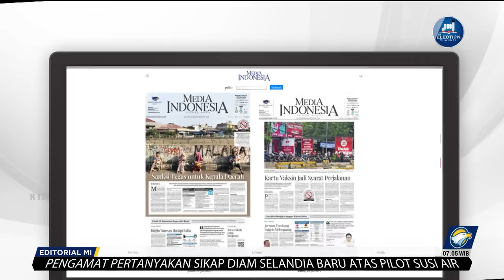Bedah Editorial MI - Konflik Papua Jangan Dianggap Sepele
Dalam kunjungannya ke tanah Papua pada Rabu (5/7) hingga Jumat (7/7) pekan lalu, Presiden Joko Widodo (Jokowi) menilai secara umum hampir 99% tidak ada masalah besar di Papua. Selama tiga hari beraktivitas di sana, tak satu pun gangguan yang ditemui Presiden.
Karena itu, ia meminta semua pihak tidak perlu membesar-besarkan masalah kecil yang terjadi di sana. "Karena memang secara umum, 99% itu enggak ada masalah. Jangan masalah kecil dibesar-besarkan. Semua di tempat, di manapun di Papua kan juga aman-aman saja," begitu kata Jokowi saat akan mengakhiri lawatannya.

Pernyataan Presiden itu bisa jadi lebih ke upaya menentramkan hati warga Papua ketimbang menyodorkan fakta apa adanya. Atau bisa juga laporan terkini soal Papua belum sampai ke tangan Presiden saat pernyataan itu dikeluarkan. Pasalnya, hingga hari ini pilot maskapai Susi Air, Philip Mehrtens, masih disandera Kelompok Kriminal Bersenjata (KKB). Pilot berkewarganegaraan Selandia Baru itu disandera sejak Februari 2023, dan kini proses pembebasannya malah berlarut-larut.
Baiklah jika penyanderaan itu diklasifikasikan Presiden sebagai masalah sepele yang tak perlu dibesarkan. Tapi bagaimana dengan masalah kekerasan bersenjata yang masih berlangsung hingga kini?
Dalam catatan Imparsial, LSM pemerhati hak asasi manusia, pada rentang tahun 2021–2022 saja, warga sipil, anggota TNI, dan Polri yang tewas sudah di atas 50 orang akibat konflik dengan kelompok kekerasan bersenjata (KKB). Belum lagi tahun-tahun sebelumnya, korban kekerasan dan pelanggaran HAM banyak terjadi di Papua.

Jika jumlah warga tewas dalam dua tahun itu masih belum juga dikategorikan sebagai masalah besar, publik tentu bertanya-tanya, masalah seperti apa yang bisa dikatakan besar oleh Presiden? Karena satu nyawa melayang saja sudah terlalu banyak Pak Presiden. Presiden sudah sekian kali berganti orang namun konflik di sana tetap terpelihara. Konsep penyelesaian, mulai dari pendekatan keamanan hingga kesejahteraan, tak jua memberi hasil.
Dalam catatan Kementerian Keuangan, dalam kurun waktu 20 tahun sejak 2002, transfer dana pusat ke Papua totalnya mencapai Rp1.092 triliun. Dana itu mencakup dana otonomi khusus (otsus) dan dana tambahan infrastruktur (DTI) yang mencapai Rp138,65 triliun, transfer ke daerah dan dana desa (TKDD) Rp702,3 triliun, dan belanja kementerian/lembaga Rp251,29 triliun.

Namun guyuran anggaran demikian besar tak juga membuat konflik mereda. Seringnya kunjungan Presiden ke Bumi Cendrawasih pun belum jadi jaminan persoalan di sana sudah selesai. Dua penyelesaian itu saja sebagai cerminan bahwa persoalan di sana tak bisa dianggap sepele. Ada baiknya pemerintah mulai merancang kembali dari titik nol, duduk bersama dengan para tokoh Papua, untuk menyusun skema penyelesaian tanpa ada rasa saling curiga.

Pembahasan bisa berangkat dari hasil riset Tim Kajian Papua dari Lembaga Ilmu Pengetahuan Indonesia (LIPI) yang pada 2021 mengungkapkan, sedikitnya ada empat akar konflik di Papua. Akar pertama, masih adanya perbedaan perspektif sejarah dan status politik Papua saat proses integrasi ke NKRI. Kedua, yakni kekerasan dan pelanggaran HAM, utamanya selama pemerintahan Orde Baru berkuasa. Ketiga,  kegagalan pembangunan di Papua. Riset LIPI pada tahun 2004 sampai 2008 menemukan, sekali pun pada masa itu sudah berlaku status otonomi khusus, guyuran dana otsus belum mampu meningkatkan kesejahteraan warga Papua.

Berdasarkan data Kementerian Dalam Negeri, pada 2022 Indeks Pembangunan Manusia (IPM) di Papua dan Papua Barat sangat rendah, yakni di level 61,39 dan 65,89, jauh di bawah rata-rata IPM nasional 72,91. IPM itu menjadi alat ukur pemerintah untuk menakar harapan hidup, melek huruf, pendidikan, dan standar hidup sebuah provinsi.

Lalu akar konflik yang terakhir adalah berkaitan dengan diskriminasi. LIPI melaporkan, masih adanya persoalan diskriminasi rasialis yang marak dan terjadi di sana, terutama menyasar orang asli Papua. Konflik Papua jangan dianggap sepele, dianggap remeh, karena faktanya pemerintah pusat belum bisa menyelesaikan konflik di bumi Cendrawasih secara berkeadilan dan beradab. Dari 7 Presiden Republik Indonesia, hanya Presiden Jokowi yang paling sering mengunjungi Papua, yakni sebanyak 16 kali kunjungan. Namun, kunjungan Jokowi akan memiliki makna jika konflik Papua segera bisa dituntaskan. Rakyat Papua merindukan kedamaian sejati.